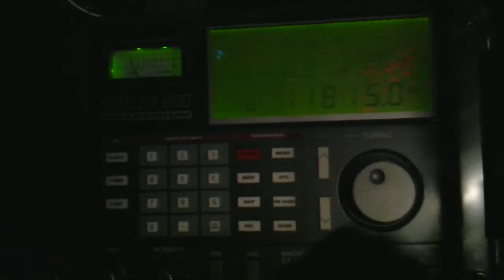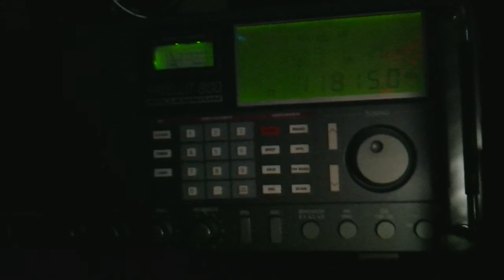R.Brasil Central 11815kHz Transmitter Site：Goiania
11.dec.2011
7:25(UTC)
ANT:ALA-1530S+
RX:SATELLIT 800